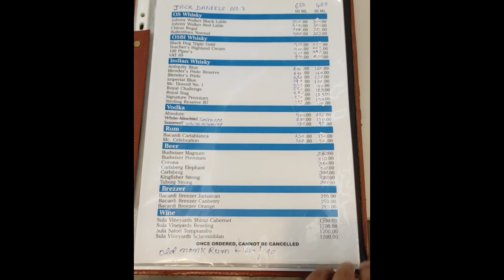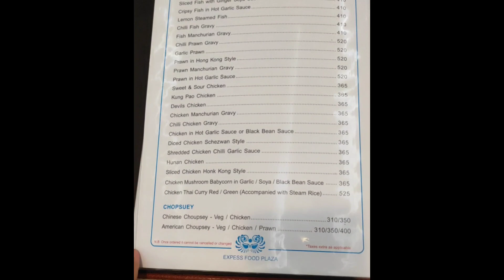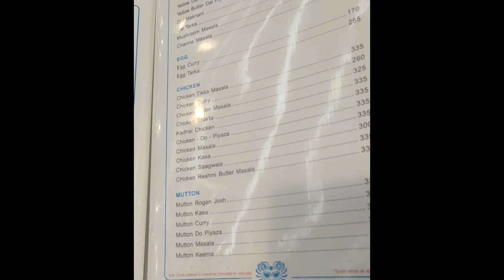kolaghat express food foodexpress food foodie foodlover foodvlog restaurant trending viral